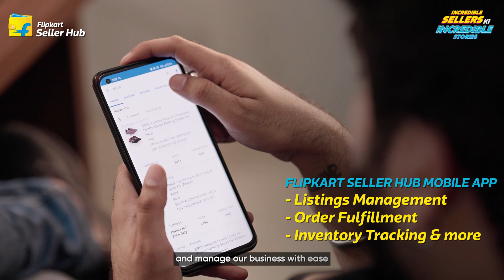Akshay Kapur, Delhi | Incredible Sellers, Incredible Stories | Sell on Flipkart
Akshay set off to achieve something big in life, and starting his own business on Flipkart Seller Hub was the first step towards that ambition.

Having sold over 50,000 items during The Big Billion Days, Akshay earned the opportunity to expand his inventory and bring his customers new products!

Watch how Akshay earned the freedom to focus on his business growth, by relying on Flipkart Seller Hub.